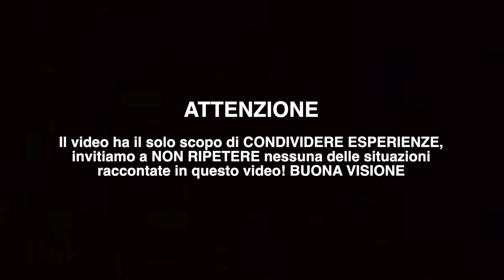Le Peggiori SBRONZE degli Youtuber (con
BENVENUTI IN QUESTO NUOVO FORMAT: T.A.T.S. e cafè, TATS sta per The Animated Talk Show. Oggi con @poldo @CristoIsPurple e @LaSediaa2Gambe parleremo delle nostre sbronze, è stato un delirio!

ATTENZIONE: il video ha il solo scopo di CONDIVIDERE ESPERIENZE, non invitiamo a ripetere nessuna delle situazioni raccontate in questo video.